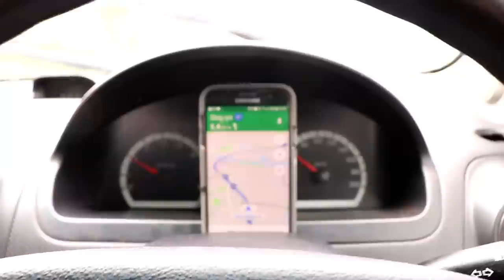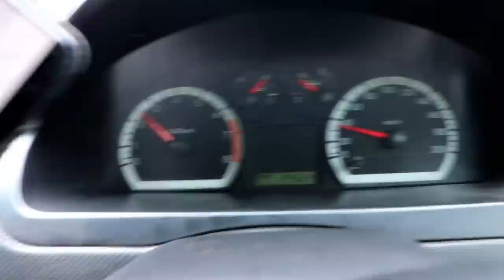Townsville to Cairns!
2450km. 3 days. We made it!